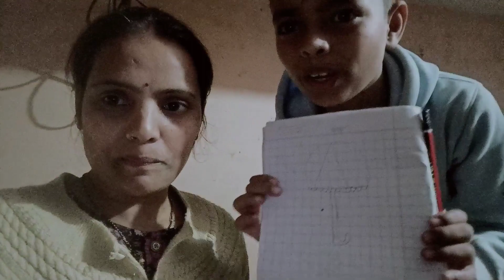ये तो मैने सोचा ही नही था 🤔की इतना आसान होगा बनाना😱twishayadav